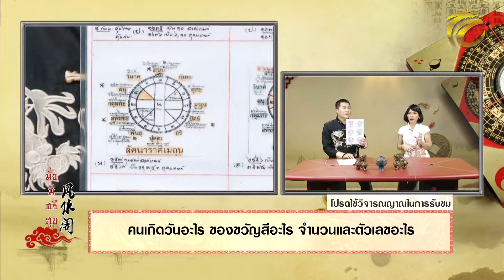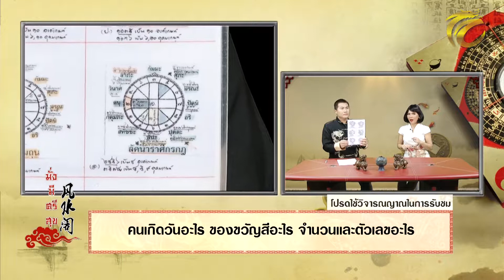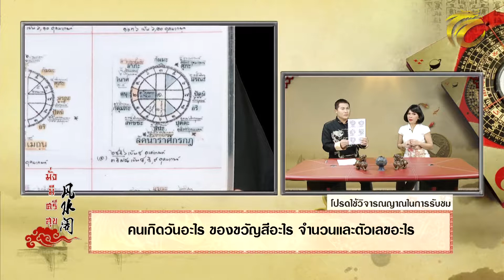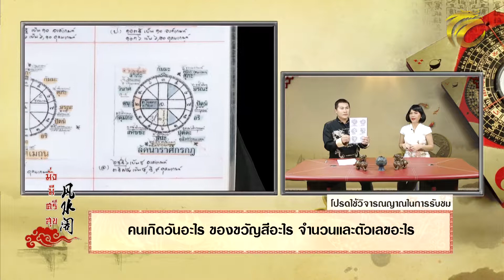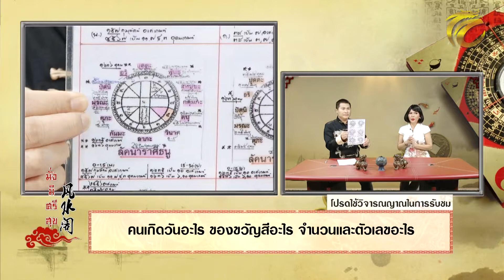มั่งมีศรีสุข EP.86 (2/3) คนเกิดวันอะไร ของขวัญสีอะไร จำนวนและตัวเลขอะไร